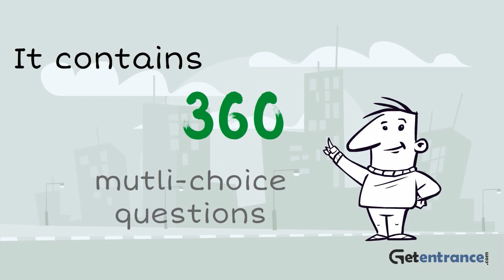JEE Main 2017 - Joint Entrance Exam Main | Getentrance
JEE Main 2017, conducted by CBSE, is the first stage examination for admissions to prestigious IITs (Indian Institute of Technology) and ISM (Indian School of Mines) Dhanbad will be held on April 2017 (Offline) and on April 9 and 10, 2017 (Online). To know more about JEE Main 2017